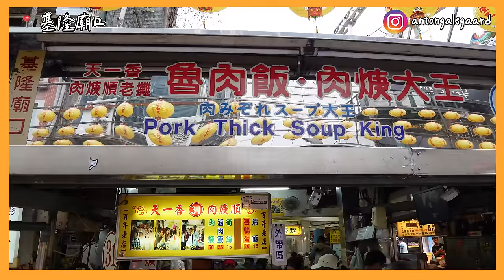台灣環島第一站 基隆